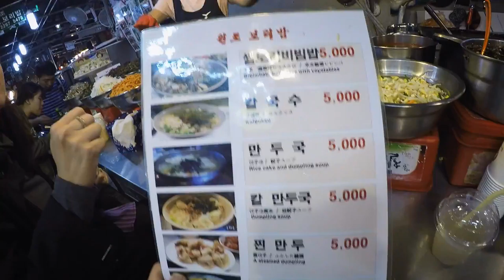KOREA DAY 5